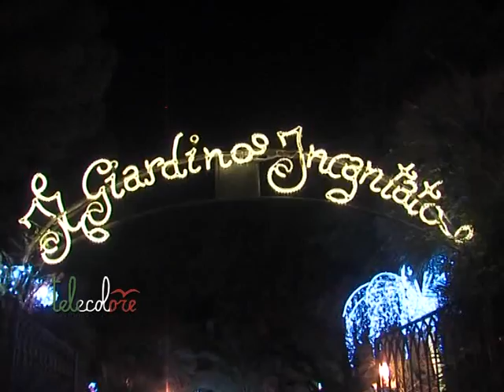Alberghi pieni a Salerno per Capodanno. Turisti spostati anche a 30 km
Boom di presenze a Salerno per Capodanno. Alberghi pieni ed agenzie costrette a proporre soluzioni alternative in altri comuni della provincia, anche a trenta chilometri dal capoluogo. (231214)